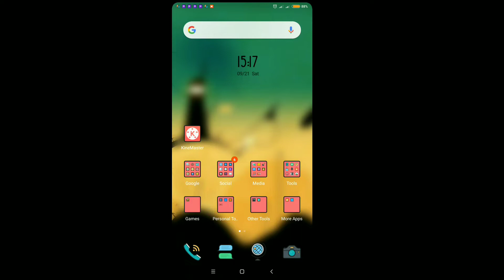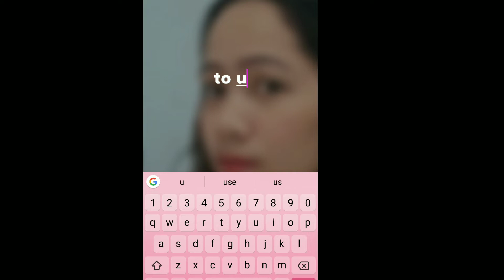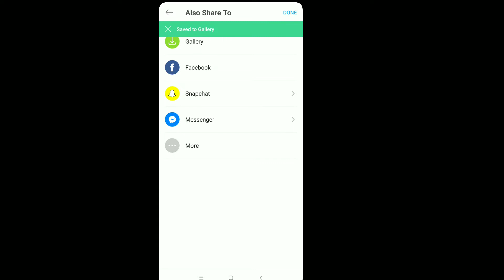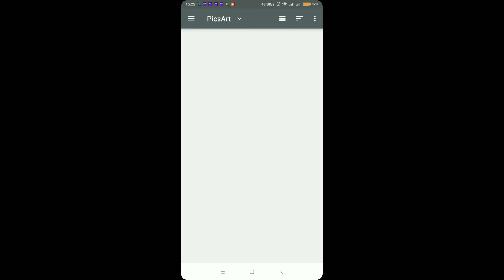How to create Thumbnail and insert in YouTube, Thumbnail tutorial vlog#10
How to create Thumbnail and insert in YouTube, Thumbnail tutorial